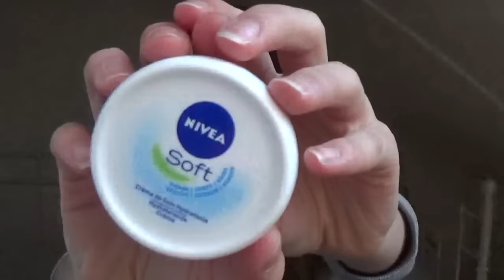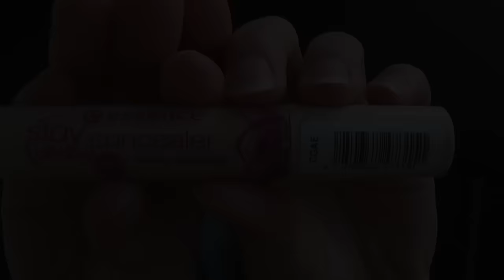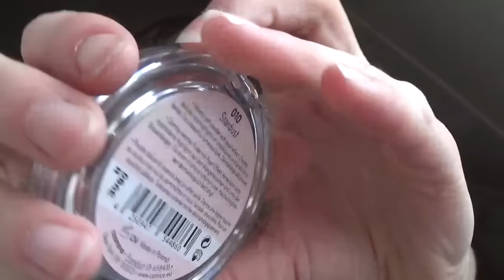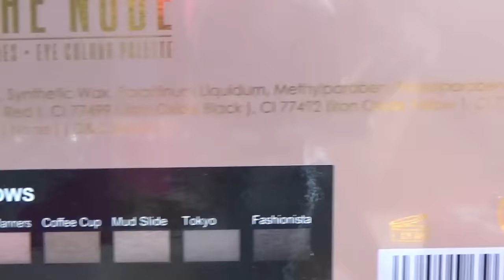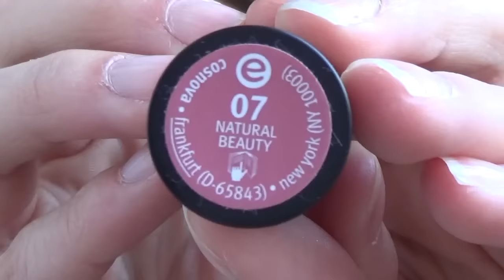Everyday Make-Up Routine! | BeautyDress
Hey Guys! Ik heb vandaag voor jullie weer een nieuwe video! En vandaag laat ik jullie mijn everyday make-up routine zien! ik draag niet iedere dag zoveel make-up maar ik draag het meeste wel  dag! Dit is een collab samen met het kanaal: SabrinaomariX